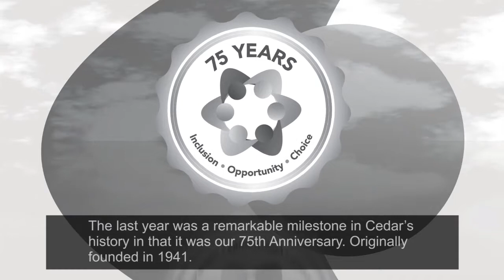CEDAR CHAIRPERSON INTRO